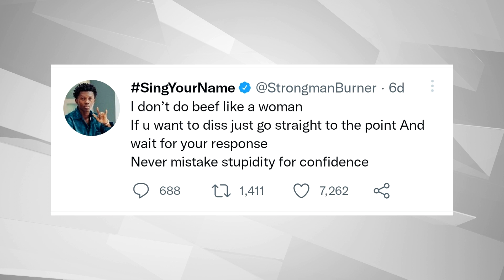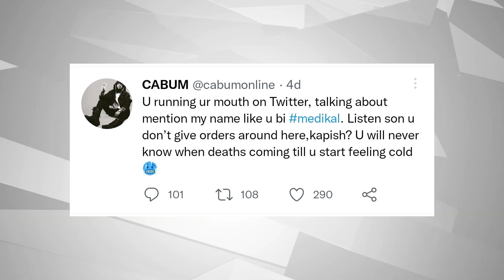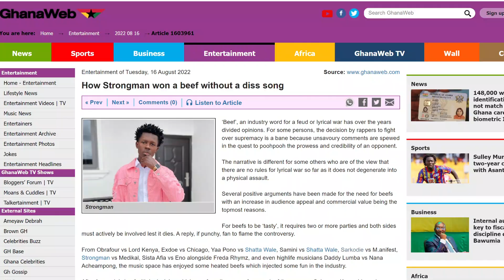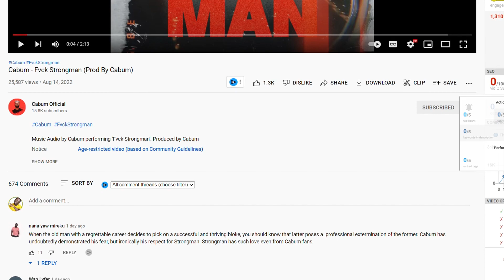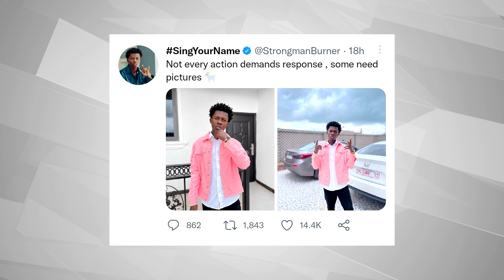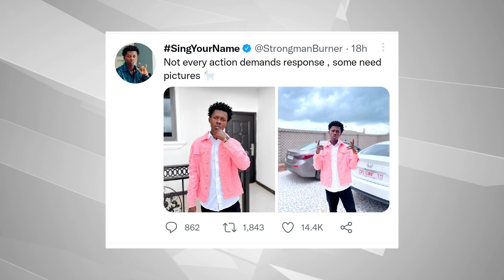CABUM is asking for STRONGMAN'S Trouble (How the whole BEEF Started)